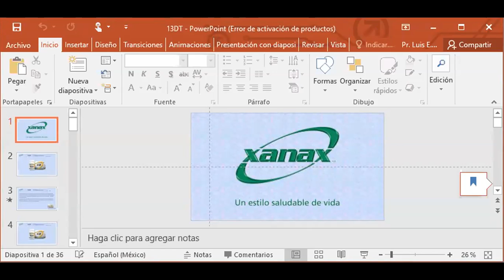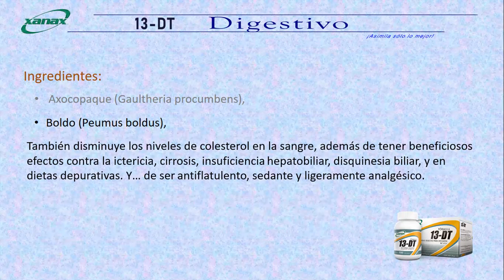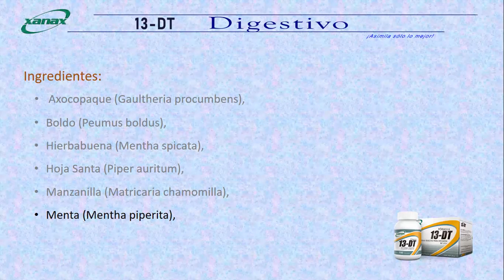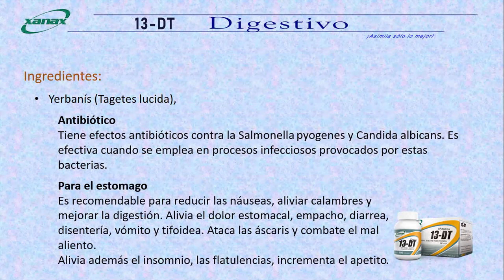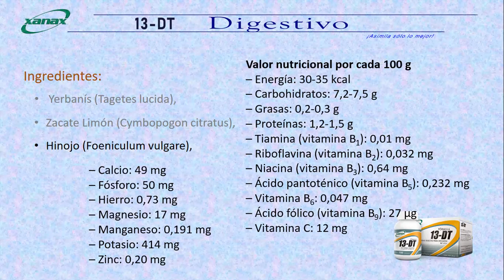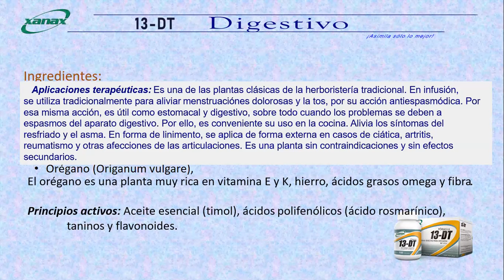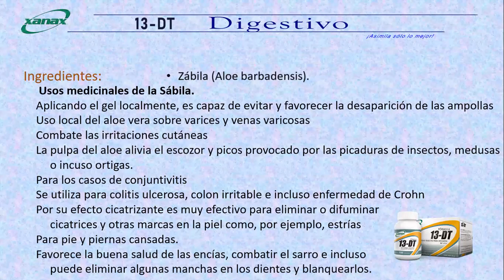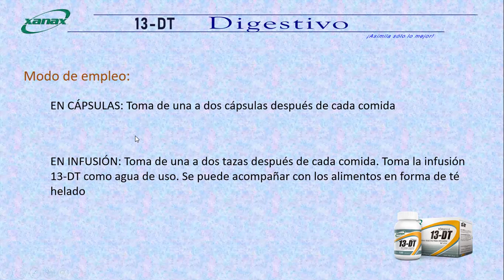04 05 20 Digestivo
Producto Herbal 13-DT Digestivo, explicado con todas sus funciones.